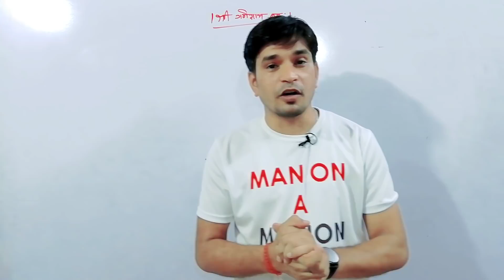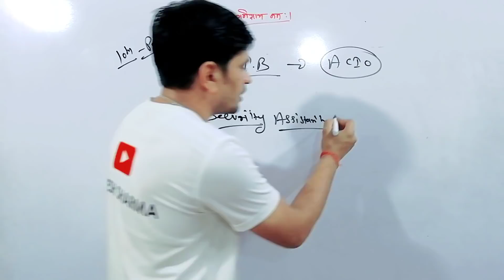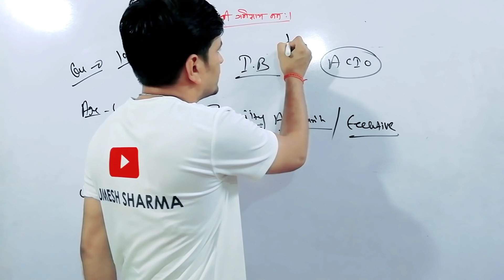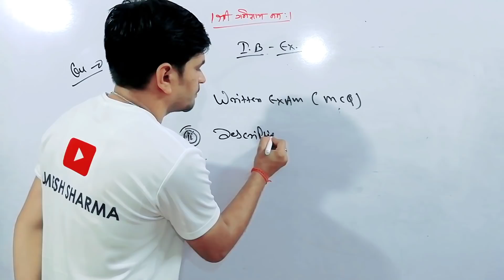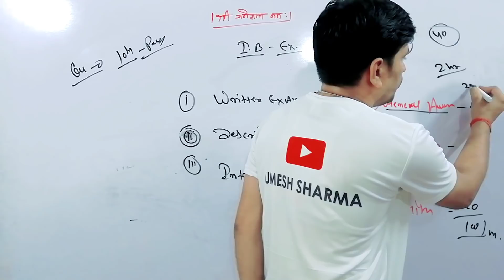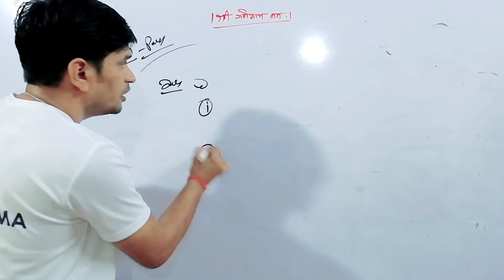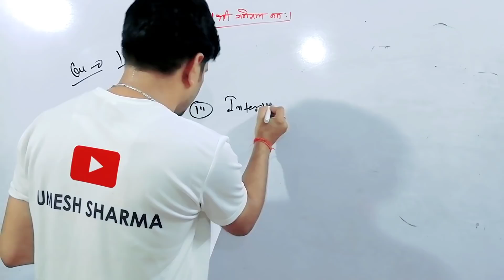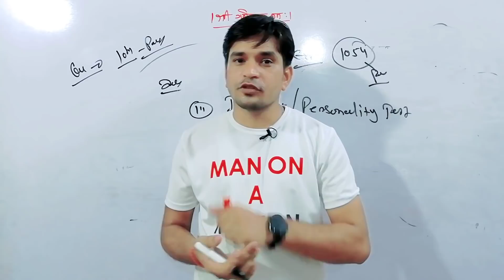New Up-Coming Vacancy || Dream Job. || 2021 Biggest Vacancy Out..??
New Up-Coming Dream Job for Every Indian.
Must Watch Video till End.

This Video is Related to New Upcoming Vacancy of IB Assistant/Executive.
            अगर आप भी Adventure वाले जॉब का सपना देखते है तो यह Video आपके सपनो के पंख लगाने में बहुत ज्यादा सहायक होगा।।
So Plz Video को End तक जरूूू देखिएगा।